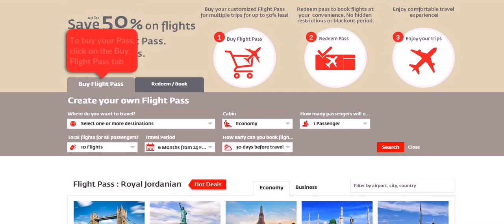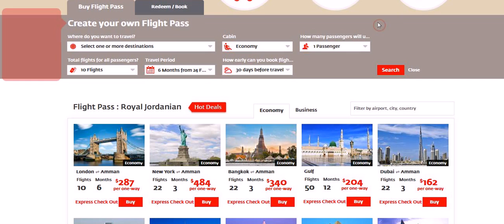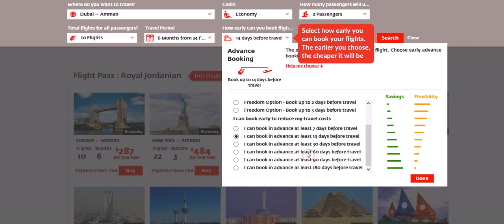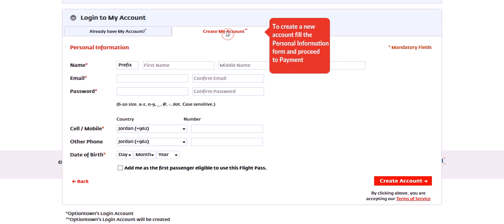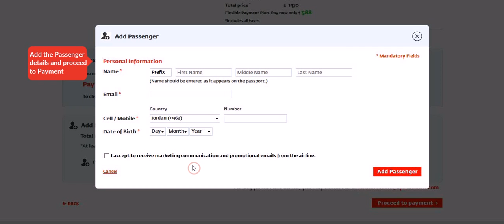Buy One Flight Pass, Fly Many Times | Air Ticket| Save up to 50% on flights.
Flight Pass (Pass for Air Tickets ) allows you to conveniently pre-purchase a number of flights at an agreed low price of and enjoy the privilege of booking flights later as per your need.

The new video for optiontown. Customers are loving flightpass for being the the most convenient and economical way to travel. Airlines are enjoying customer loyalty. Of course, at optiontown, we are loving it too!

If you want to buy Flight Pass you may